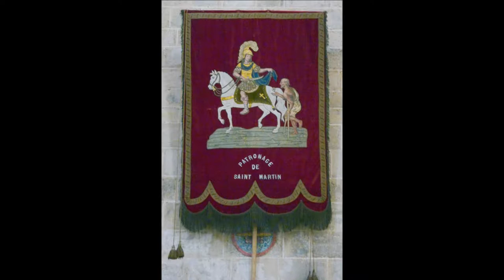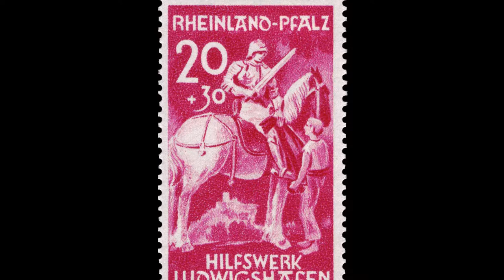Of the Life of Saint Martin of Tours, part 3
Of the Life of Saint Martin of Tours
by Saint Sulpitius Severus